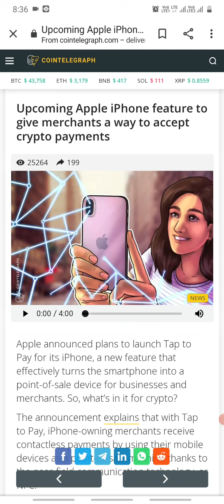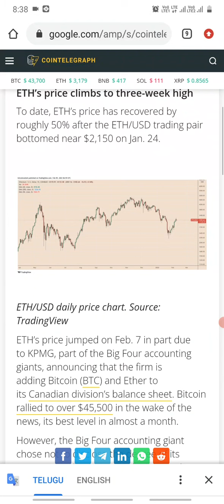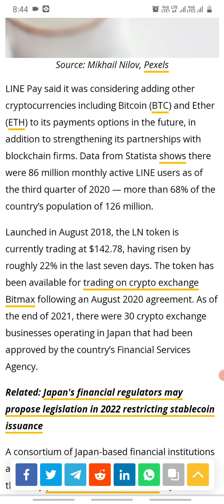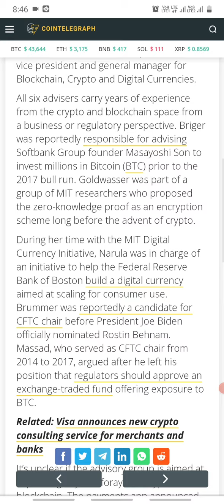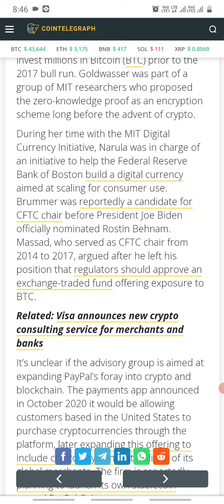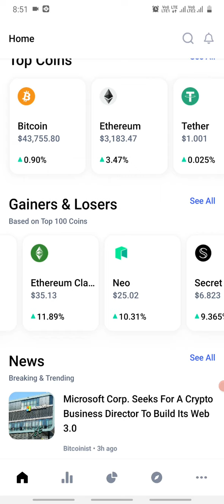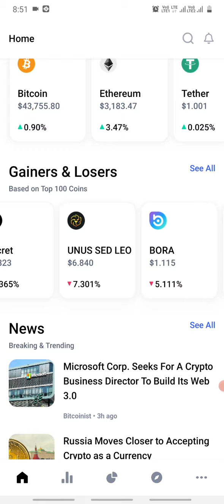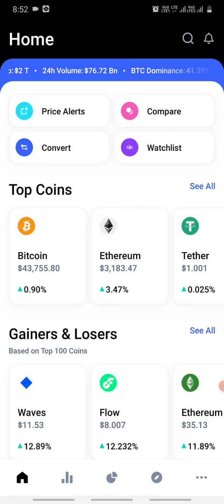cryptocurrency latest news updates /iPhone going to offer crypto payments / Saudi gud news..